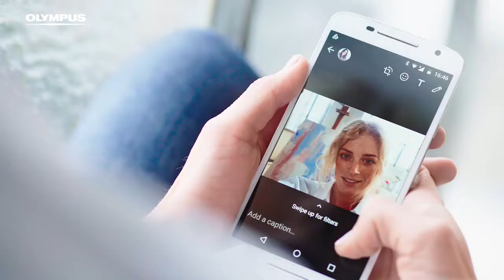Olympus E-PL9 | Camera Centre Dublin Ireland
Olympus has announced the new PEN E-PL9 Micro Four Thirds mirrorless camera with lots of improved features.